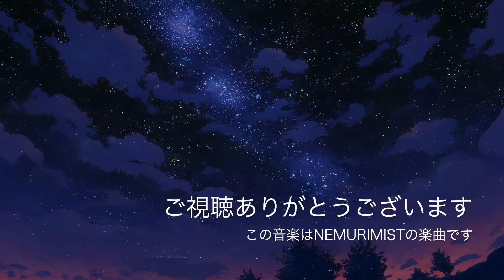夜空の星を数えながら眠るような 睡眠導入音楽｜ヒーリングミュージック ソルフェジオ周波数528Hz｜ストレス軽減 安眠 熟睡 寝落ち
ねむりみすと の動画をご覧いただき、ありがとうございます。

このチャンネルでは主に睡眠や瞑想に効果的な音楽を制作し、動画を投稿しています。

ソルフェジオ周波数とは...
□528Hz
癒し効果があるとされる特定の9つのソルフェジオ周波数の基本となる癒やしの周波数。
リラクゼーションやヒーリングの世界では当たり前のように使用され、奇跡の周波数と呼ばれています。
疲労回復やストレスの緩和、DNAの修復にも効果があると言われています。

□963Hz
高次元と宇宙意識につながる効果を持っていると言われ、瞑想する際の音楽などにも使用されます。

この動画の用途
睡眠用、作業用、リラックス、癒し、疲労回復、ストレス軽減、ヨガ、レイキ、スパ、瞑想、マッサージetc...

Sleep Music, Stress Relief,Relaxing Music

日常的に繰り返し聴くことで心身のバランスを最適な状態にし、その効果を発揮してくれます。

※YouTubeで公開している動画の音源は全てオリジナルの楽曲です。